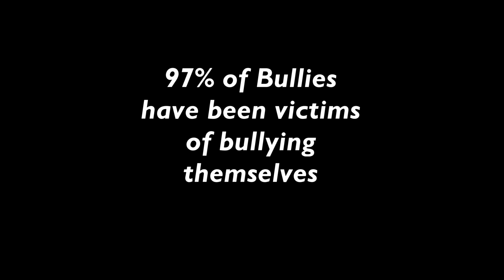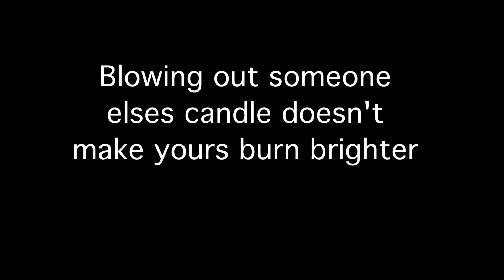Bullying PSA Joshua McElhinney